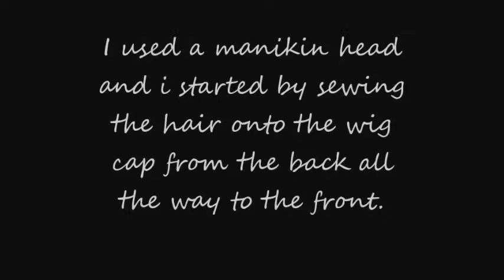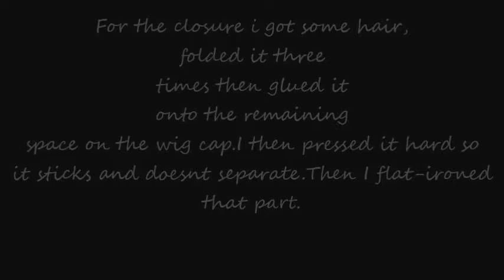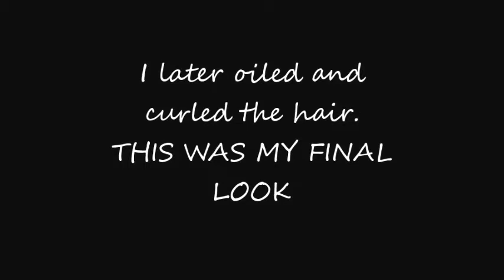DIY:OMBRE SHORT WIG TUTORIAL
This is a tutorial on how to make a short wig.